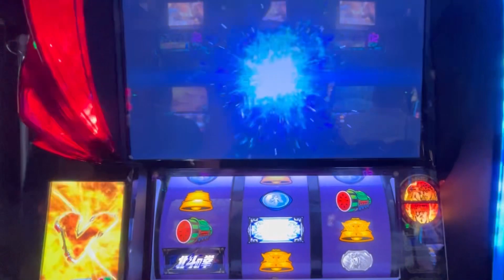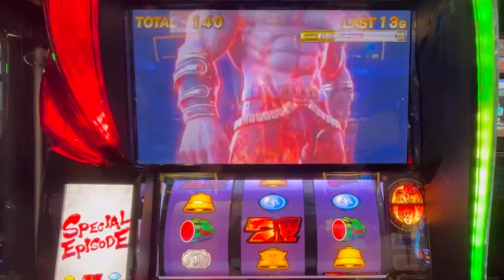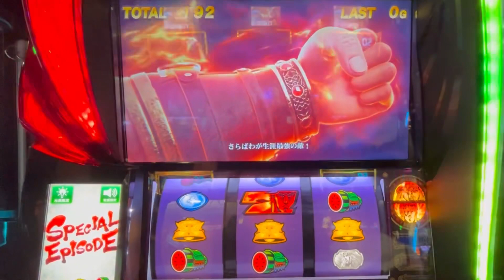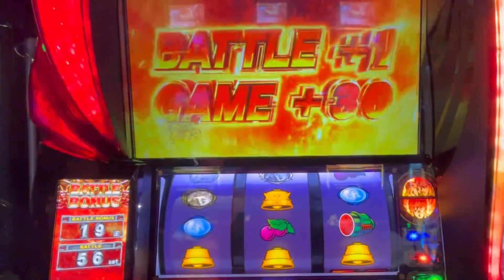まじで汁でた💦今日のハイライト✨［北斗の拳］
編集地味に頑張ってます（個人差あり）

今の仕事やめて、YouTubeで飯食って行きたい！そんな気持ちでYouTubeやってます！

是非、今後もよろしくお願いします🤲

良ければ他の動画も見ていたけるとありがたいです！

コミュニティにもチカラを入れています！
なにか、パチスロに関する事でアンケートをしてほしい内容がございましたらコメントで教えてください！